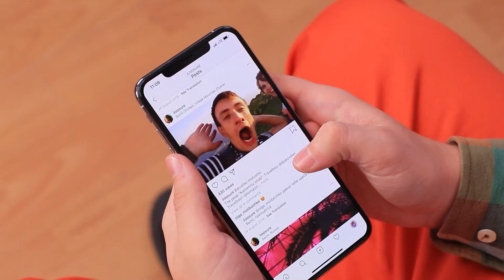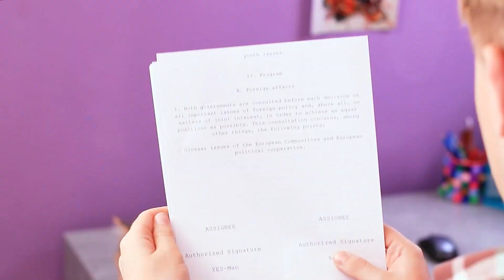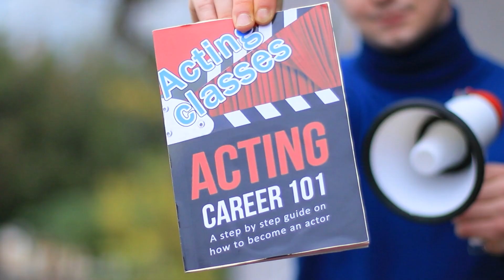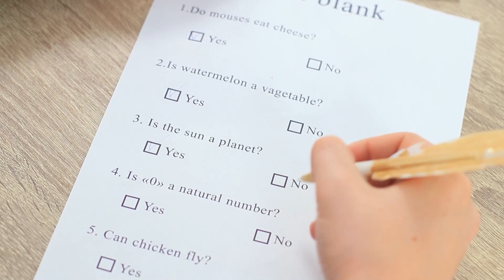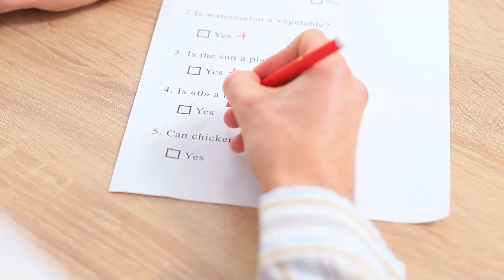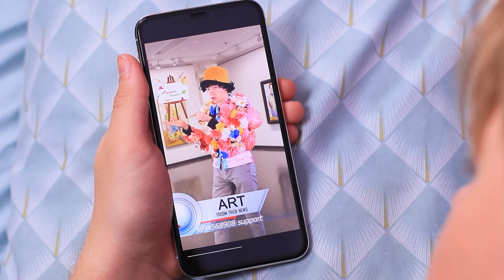हां और ना चैलेंज / हर चीज को हां कहना !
सोचो अगर आप किसी भी चीज या किसी को भी  मना ना कर पाओ ? क्या ये मुमकिन भी है ?फिर आप हमारी नई वीडियो में सबसे अच्छा चैलेंज ,हमेशा कहो हाँ ,को देखिए !